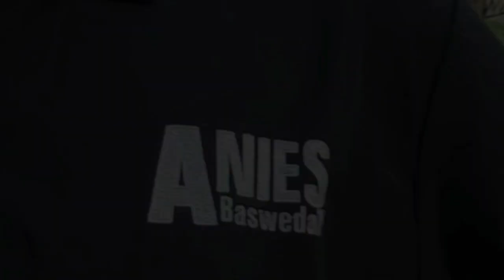PIDATO ANIES BASWEDAN DIALOG KEBANGSAAN DI BANDUNG